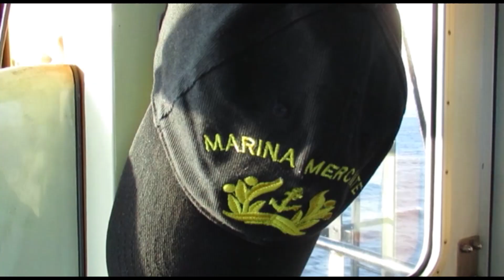Fiordos y Fin Caŕretera Austral. CICLOVIAJEROS.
►PREGUNTAS Y RESPUESTAS!!! Del 10 al 13 de marzo haré un DIRECTO DESDE FACEBOOK/CRISTINASPINOLADEBRITO desde Patagonia Sur Chile. Atentos al horario que anunciaré con un día de antelación.
►Si aun no te atreves a CAMBIAR TU VIDA Y HACER LO QUE TE GUSTA, lee mi libro:
→Libro en español

De las carreteras de tierra de la mítica Carretera Austral a los alucinantes canales y estrechos que recorren los glaciares del Parque Bernardo O'Higgins, parte de los famosos FIORDOS CHILENOS. La mejor manera de acabar la Carretera Austral y llegar a Patagonia Sur chilena. ACOMPÁÑANOS EN ESTE VIAJE EN BICI Y EN BARCO!!!

Música Original de Winobie Phex  Free Electronic Music  Royalty Free Music, Zeropage City Flight  Free Ambient Lounge  Royalty Free Music, Royalty Free Music 276-A (Appeasing the Volcano Gods) PercussionDrumlineAction, In Pursuit of Candy -- HalloweenOrchestra -- Royalty Free Music, Smiling Cynic Sweetness  Free Indie Pop Music  Royalty Free Music, TeknoAXEs Royalty Free Music - Royalty Free Music 121 (The Sprites Playground) PianoClassicalOrchestra, Unleash the Robeast Remastered -- TrailerOrchestraAction -- Royalty Free Music, Copyright Free Music [CalmDubstep]  Youre Free - CMA, Free Music [ProgressiveDubstep]  Locked - nENDamp

Mi guía para atreverse a dar el primer paso y viajar:
→Libro en español

Snapchat SOLAENBICI

AYÚDAME A COSTEARME EL VIAJE